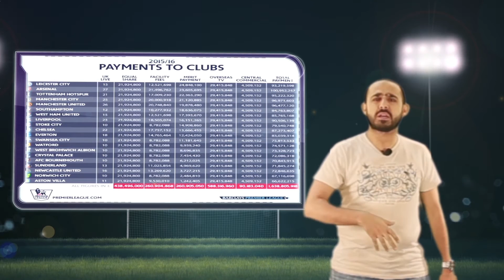مباشرTV | هاتها من البورصة | تعرف على ارباح ليستر سيتى بعد فوزه بالدورى الانجليزى .